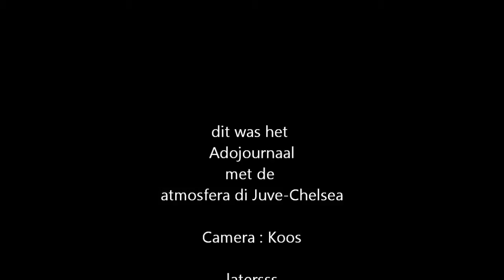Adojournaal met een sfeerverslag van Juve Chelsea 20-11-2012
Koos was weer met zijn telefoon aan het filmen .Deze keer bij de gewonnen wedstrijd in de Champions League tegen een veel te klein Chelsea.